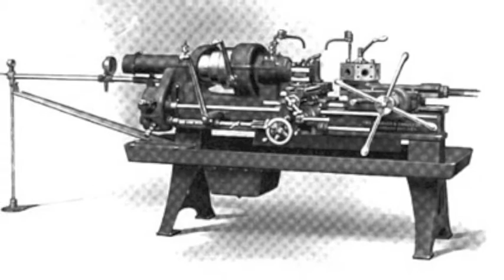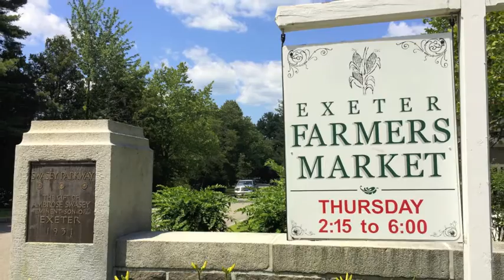Exeter History Minute - Ambrose Swasey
If you live in or near Exeter, you’ve heard the name Swasey. There’s Swasey Parkway, Swasey Pavilion – better known as “The Bandstand” – and Swasey Park Pavilion. In this episode of the Exeter History Minute, Barbara explains the story behind all the Swasey swag.

To learn more about Exeter history -- or to support the Exeter Historical Society -- visit our ExeterHistoryMinute